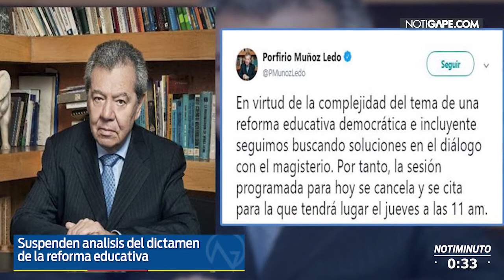Las noticias más relevantes del día Notiminuto